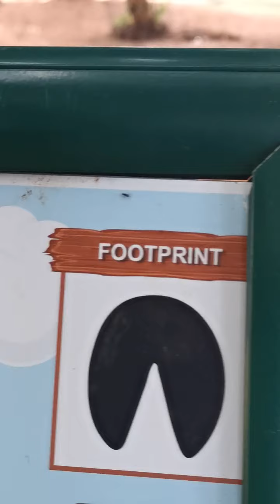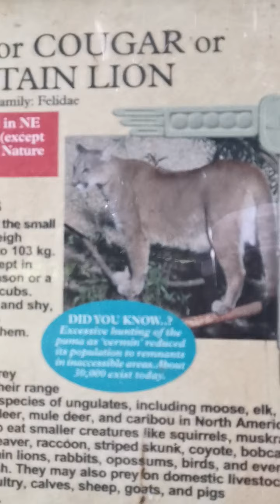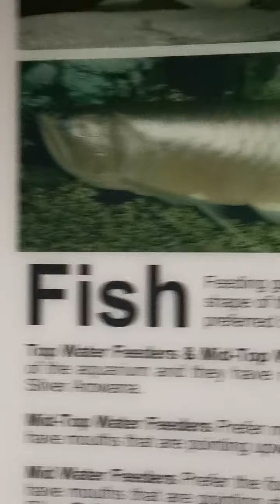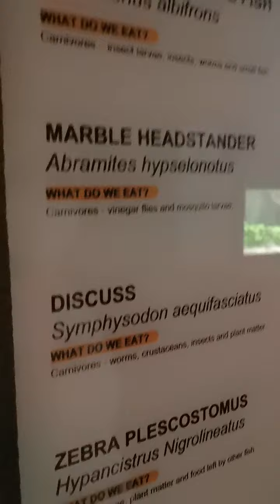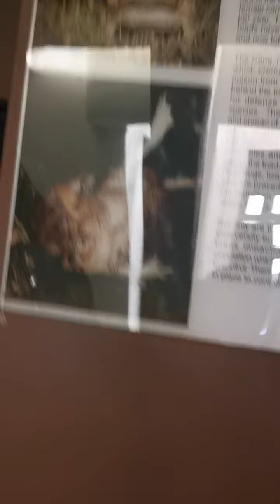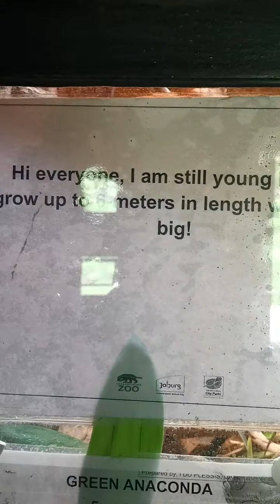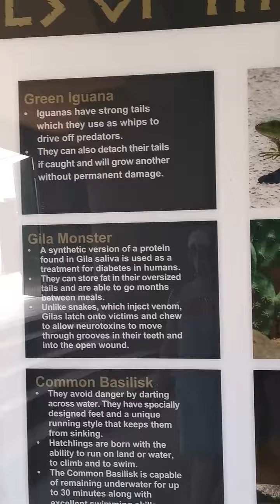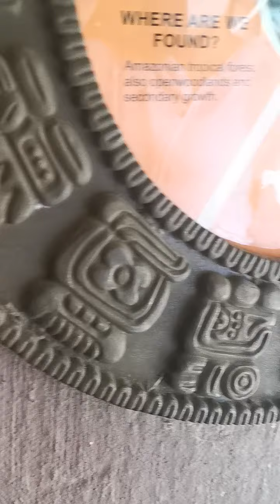vlog 约堡动物园